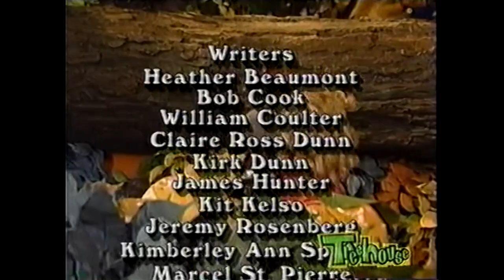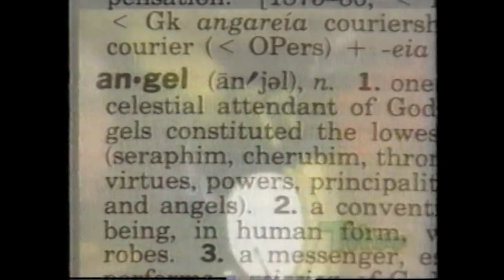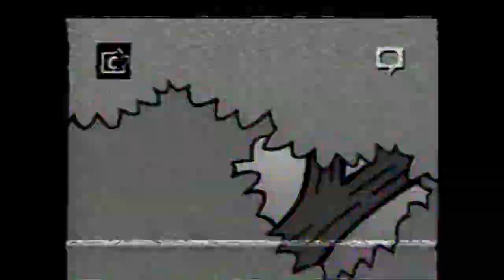Ants in your Pants (HD Re-Upload)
This is a re-conversion of my original video "Ants in your Pants (VHS File)